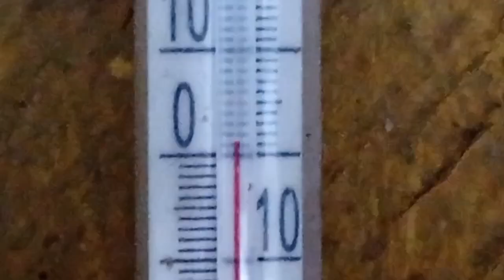Пополняю запасы кормов для кроликов.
Закупила зерно и комбикорм для кроликов. Даю сено.